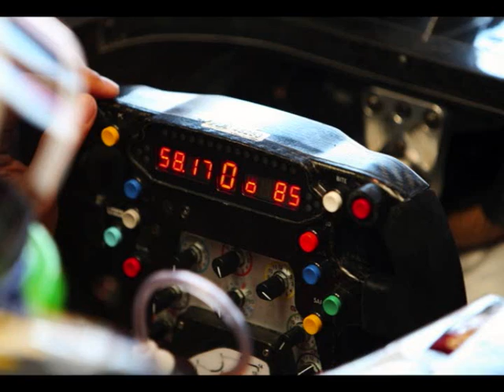Istanbul GP Preview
Pep and Max talk about this weekend's Turkish Formula One Grand Prix.